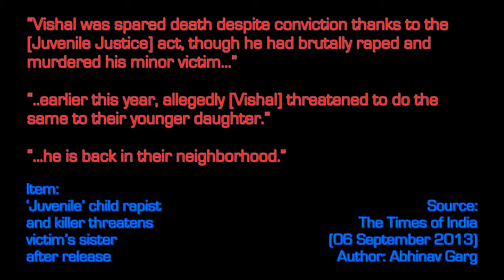Child Rapist and Killer Returns - Ten Second Info